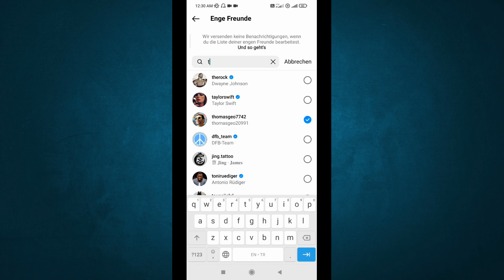Wie erstelle ich eine Liste enger Freunde auf Instagram 2023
Ich zeige es dir in diesem Video Wie erstelle ich eine Liste enger Freunde auf Instagram.